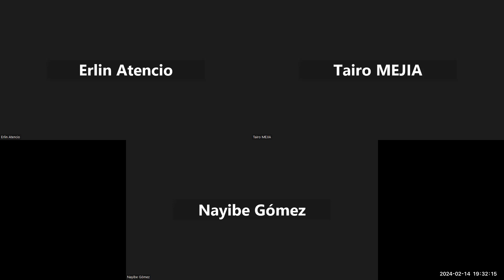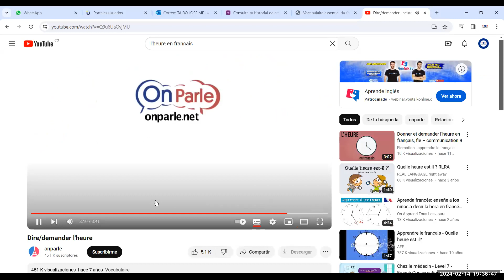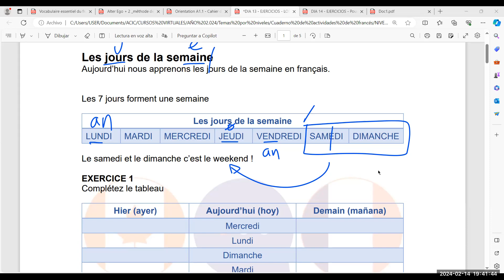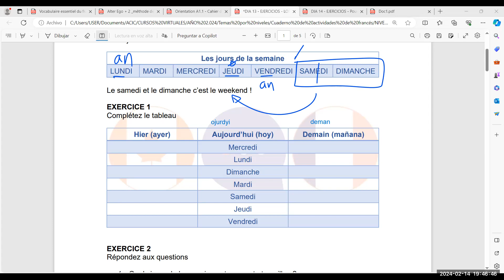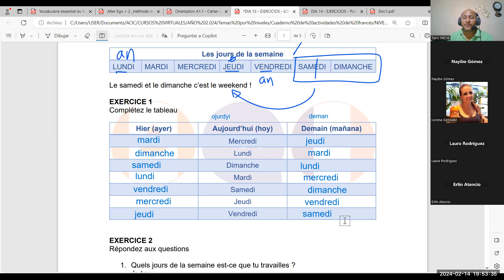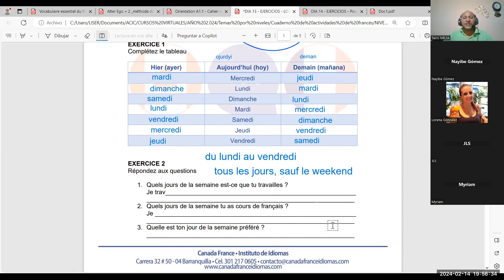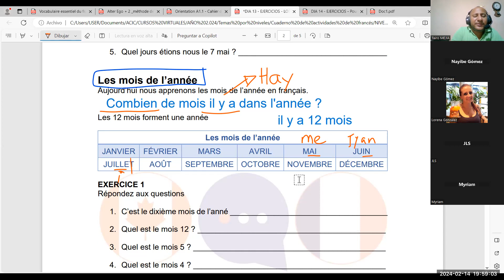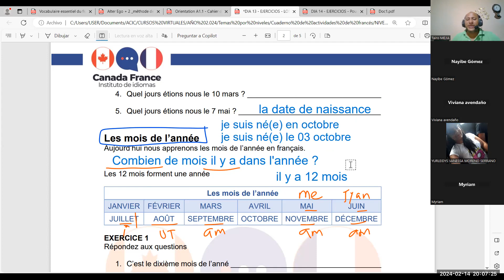Les jours de la semaine et les mois de l'année - partie 1